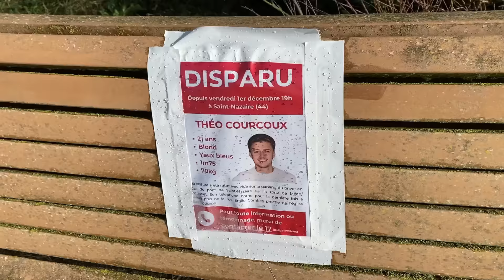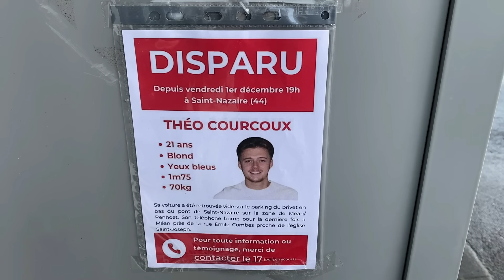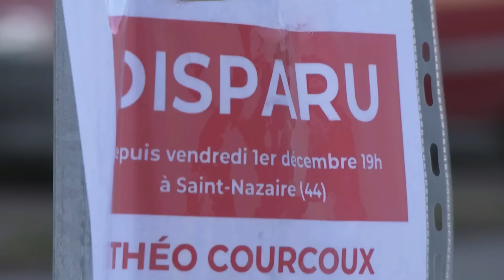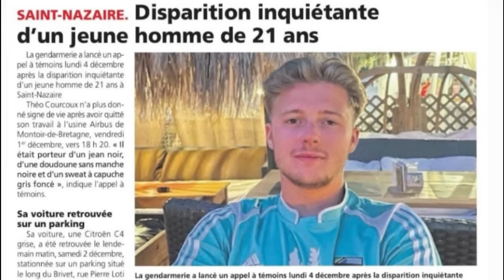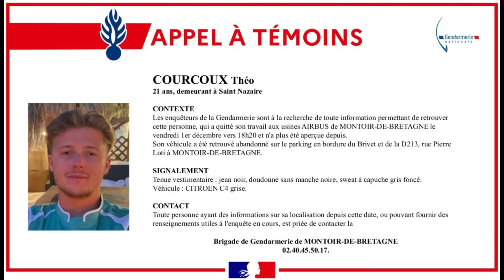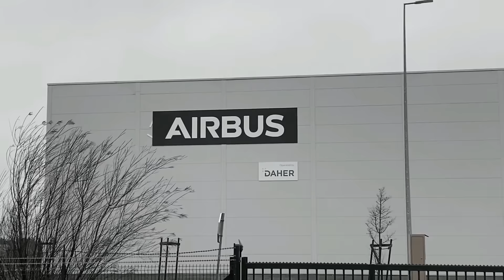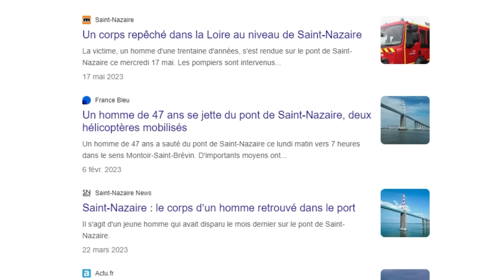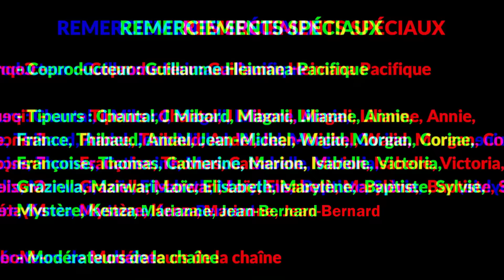Il sort du travail et DISPARAÎT : l’affaire Théo Courcoux (DMKMY)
Il sort du travail et disparaît : l’affaire Théo Courcoux

Le vendredi 1er décembre 2023, un jeune homme de 21 ans nommé Théo Courcoux a disparu sans raison apparente après son travail à Saint-Nazaire en Loire-Atlantique. Théo était employé à l’usine Airbus de Montoir de bretagne. Sa voiture a juste été retrouvée abandonnée et vide sur un parking. Ça fait aujourd’hui plus d’un mois que Théo n’a plus été revu et qu’il n’a plus donné aucun signe de vie. Dans cette vidéo, Lionel vous présente cette affaire de disparition inquiétante. Après avoir présenté les faits, il passe en revue plusieurs hypothèses envisageables pour expliquer ce mystère. En espérant une résolution rapide et heureuse de cette affaire…
Si vous détenez une information utile sur la disparition de Théo, merci de contacter la brigade de gendarmerie de Montoir-de-Bretagne. Leur numéro est le 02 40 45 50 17.

MERCI ! 🙏

00:00 Intro
01:20 Faits
10:15 Zones d'ombre
15:20 Hypothèses
20:08 Conclusion

Auteur passionné d'affaires criminelles, de mystères et de randonnées dans la nature, Lionel est à l’origine de la série des livres "Disparus" qui compilent des affaires de disparitions effrayantes, mais vraies. En plus de l’écriture, Lionel produit régulièrement des vidéos sur sa chaîne YouTube personnelle - Lionel Camy. Après avoir présenté les faits, il décrypte, au profit de ses abonnés, des dossiers de personnes disparues souvent irrésolus. Mais il parle également de true crime, d'inexpliqué et raconte même parfois des histoires vraies dramatiques qui sortent de l'ordinaire. Pour finir, Lionel est déjà passé à la télévision (sur C8 et NRJ12) et a aussi fait des conférences en public.